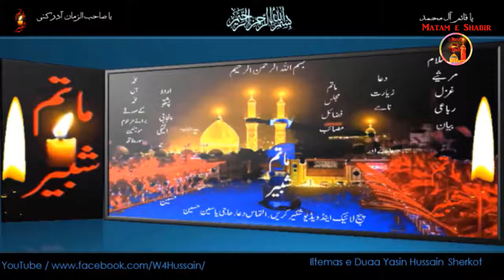Pashto Noha-Sham Na Rastana Shwa Da Bandyano Qafila-Zakir Masaim Zakir Irfan-2018.by Matam e Shabir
Pashto Noha,
Sham Na Rastana Shwa Da Bandyano Qafila.
Zakir Masaim Zakir Irfan.
Year: 2018.